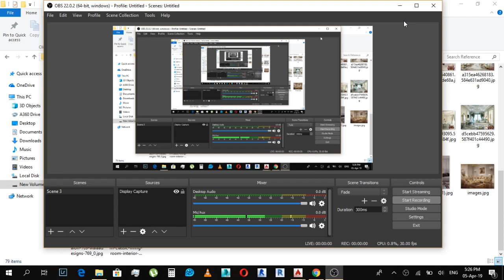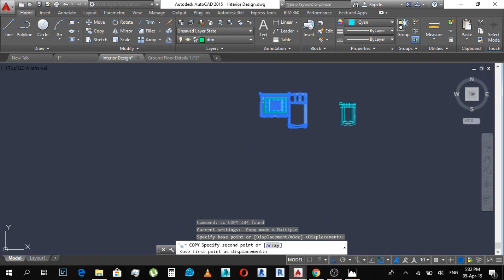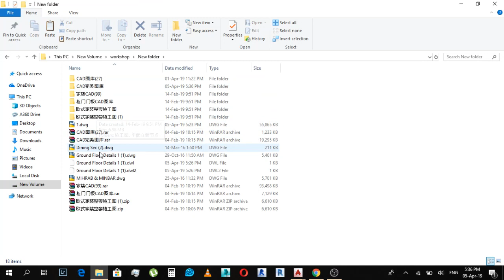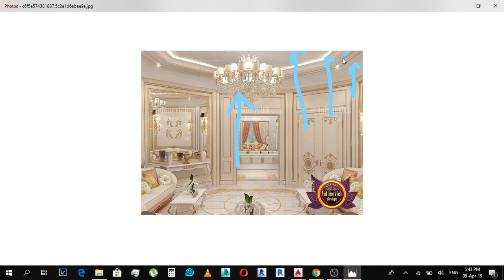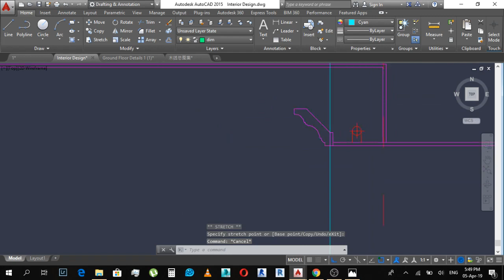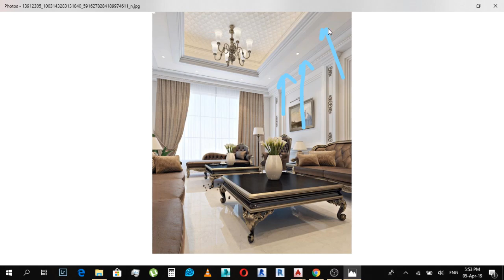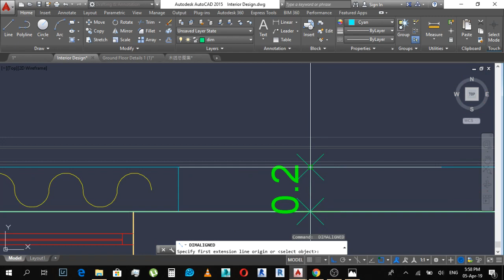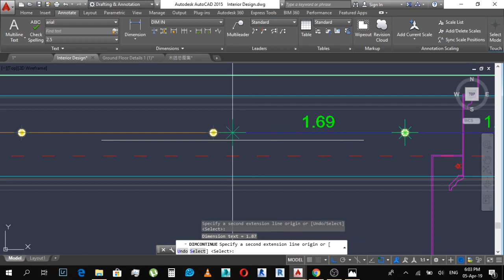دروس أوتوكاد : رسومات تنفيذية تصميم داخلي - Ceiling Plan لوحة السقف المستعار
نتناول في هذا الدرس شرح لكيفية عمل مخططات تنفيذية للاسقف الجبسية